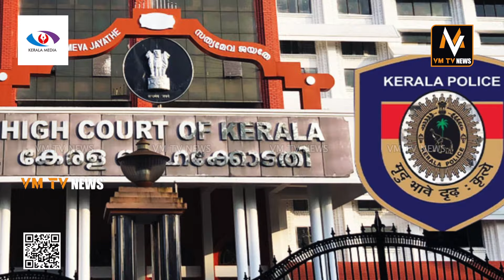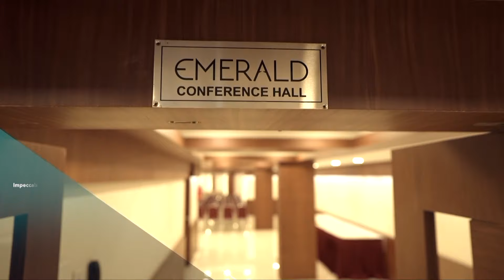“എടാ പോടാ” വിളികൾ ജനങ്ങളോടു വേണ്ട, സർക്കുലർ ഇറക്കാൻ പൊലീസിനോട് ഹൈക്കോടതി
“എടാ…. പോടാ… നീ….” വിളികൾ ജനങ്ങളോടു വേണ്ട
വീണ്ടും സർക്കുലർ ഇറക്കാൻ പൊലീസിനോട് ഹൈക്കോടതി

lPL7UB7XvP5xBXqYlN3yQhI0bAVGvQeYZTG

lPL7UB7XvP5xBXqYlN3yQhI0bAVGvQeYZTG